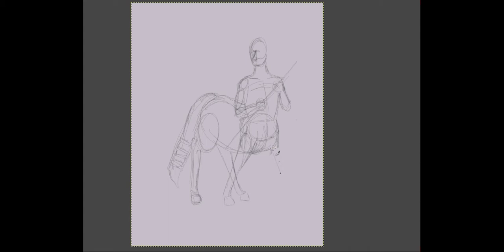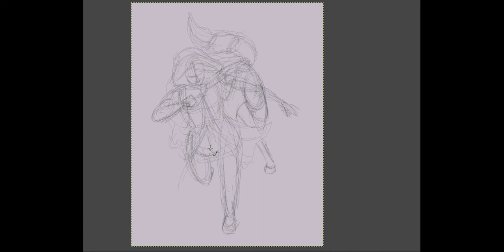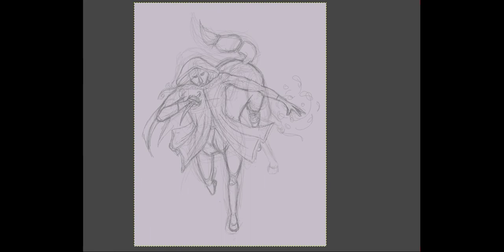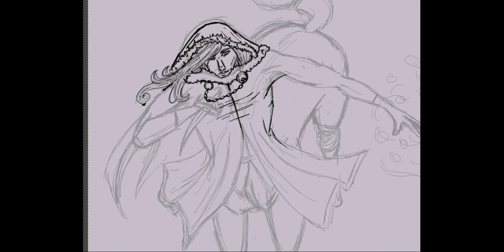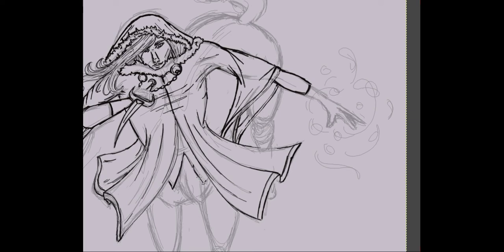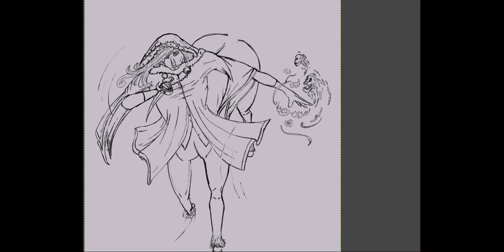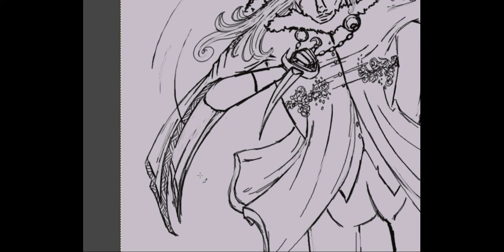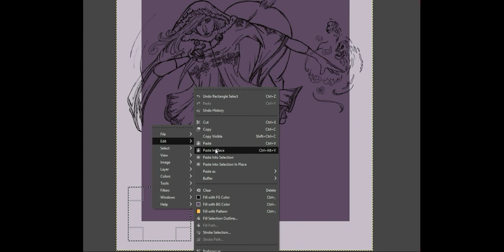DnDecember 2019 Day 1- A Centaur With a Dead Body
On the first day of Christmas, my DM gave to me...